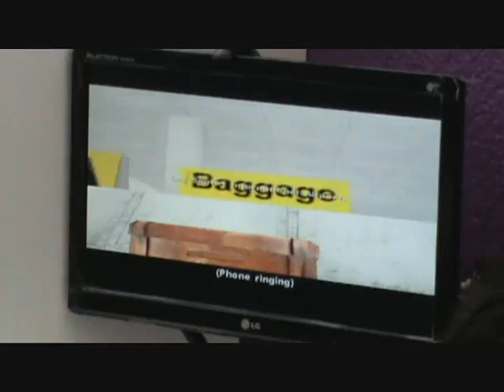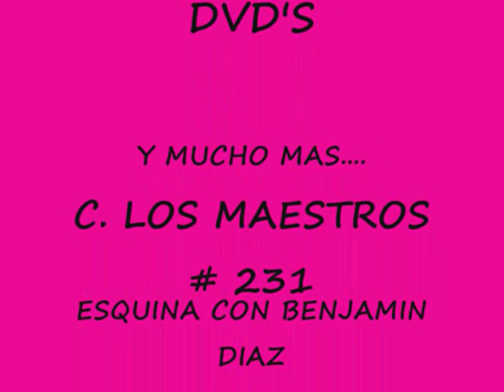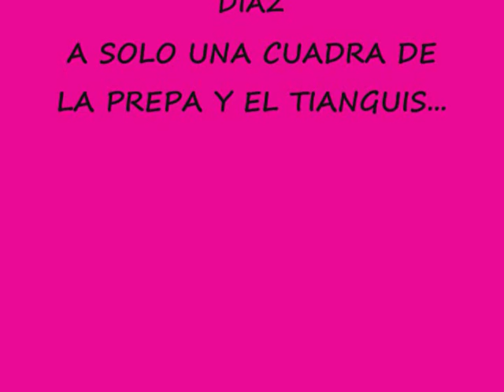Cyber Olimpica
CYBER OLIMPICA - VILLA HIDALGO, JALISCO